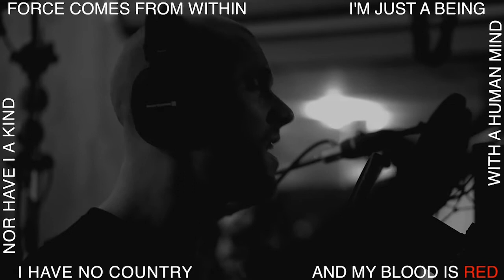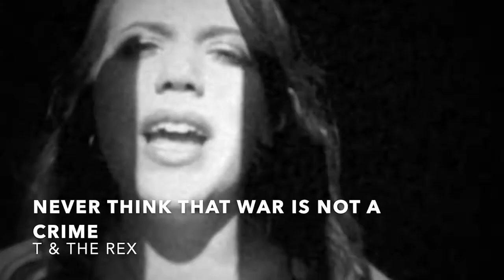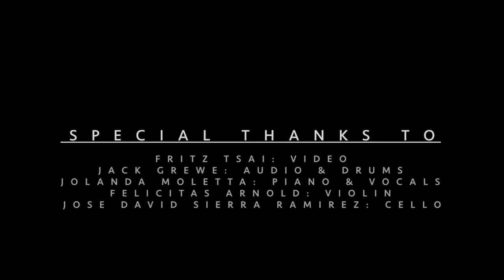Live at Heart - INES#talent 2021 Festival of Streams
Introducing INES#talents from Sweden nominated by Live at Heart:

Let's start the year with some of the most talented emerging European artists. Discover the 7 INES#talents nominated by Live at Heart joining the talent pool this year.

About INES#talent:
INES#talent is a programme enabling promising talents from all participating countries to drive their international careers forward by performing at showcase festivals all over Europe.
Each INES#festival nominates between 2 and 10 promising and exportable artists from their own country to the INES#talent pool. In the following 2 years, all INES#festivals will book foreign artists out of the INES#talent pool.

About the festival:
Live at Heart is together with 200 musical acts, 300 gigs at 20 different venues, one of the biggest showcase festivals in Scandinavia. For nine consecutive years, it’s time for Live at Heart in Örebro and we would like to invite you to one of the biggest Swedish events for music, startup and film industry. In the daytime you can attend the Live at Heart Conference: lectures, seminars, workshops and networking activities on subjects related to music, film, entrepreneurship, and business. During the evening you can experience the true Live at Heart vibe and enjoy performances all over town at our local venues such as clubs, bars, restaurant, and hotels. We give you music of the highest quality in all genres; Pop, rock, heavy metal, electro, folk, jazz, country, blues and much more.

We would like to thank all the INES#talents who put a lot of effort into recording these videos in such hard times and for coming up with the most creative performances and messages. We'd also like to thank all the festival members of the Network for giving the chance to such talented acts to export their music across Europe.